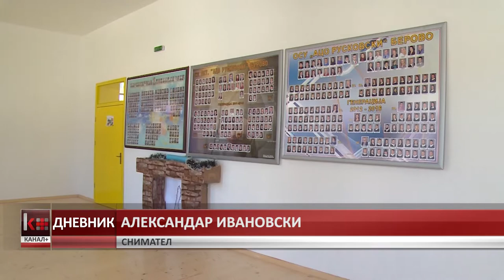НОВИ ПРОСТОРИИ ДОБИЈА СРЕДНОШКОЛЦИТЕ ОД ПЕХЧЕВО